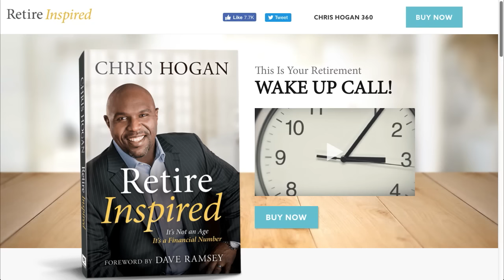Clay and Carolyn's Debt Free Scream! Paid off $287,000 in 66 months.